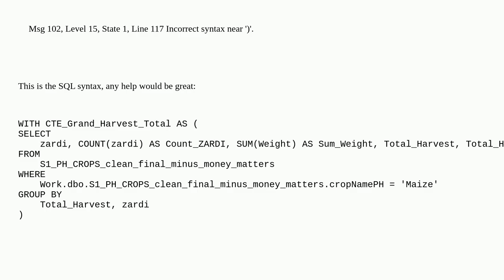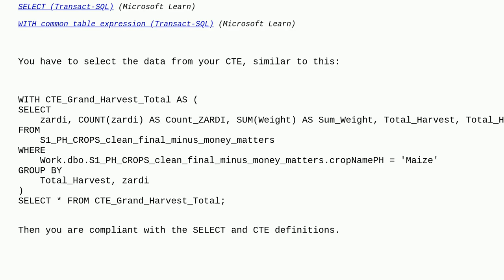Dba: Help with CTE syntax in SQL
Help with CTE syntax in SQL

A special thanks goes out to the community

  sql-server cte